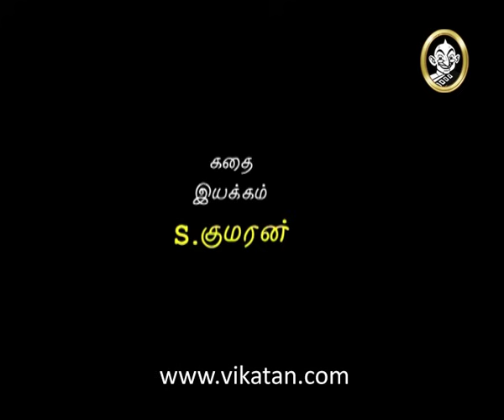Thirumathi Selvam Episode 270, 01/12/08